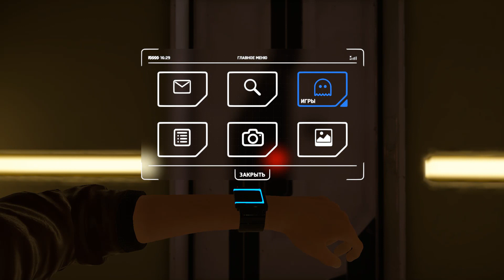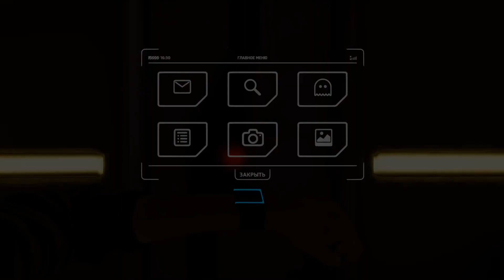The Uncertain: Light At The End (Прохождение #3)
The Uncertain: Light At The End разбиваем робокопов